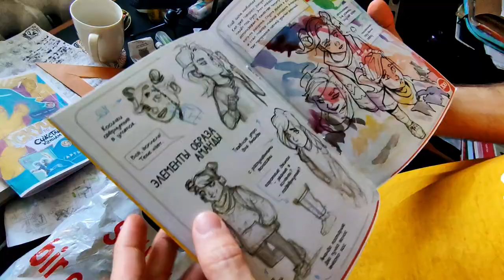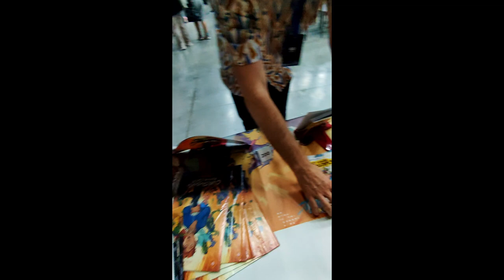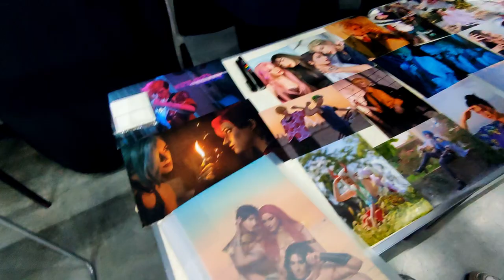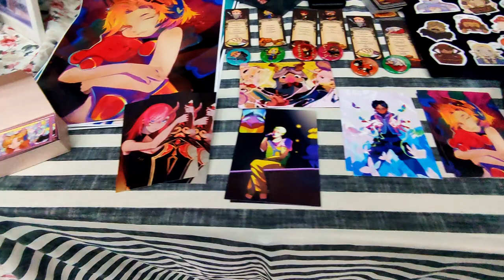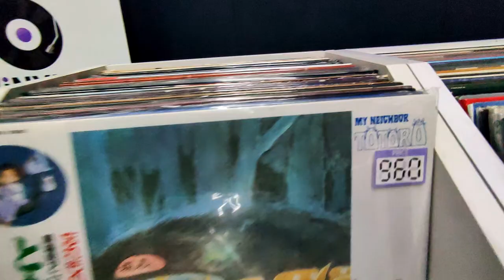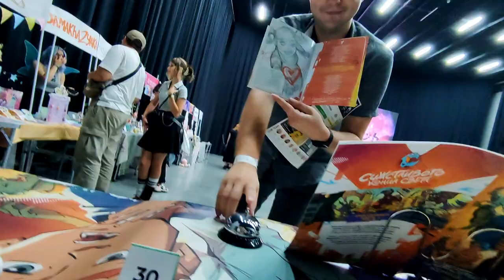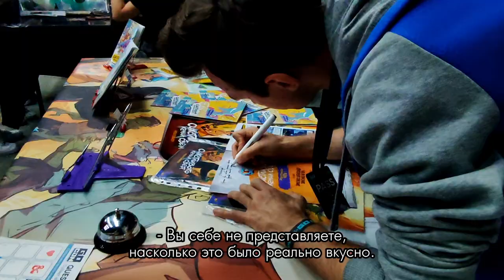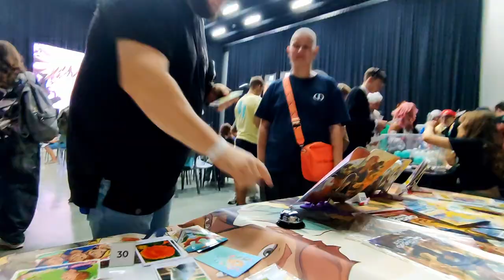Аниме, Косплей, Арты и веселье - 2 дня GoCon 2024 (Кишинёв)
💝Для тех, кто знает толк в поддержке независимых проектов 😉
👏 Не пропусти следующий Конец Света - свежие обновления, пальчики оближешь!

0:00 - Вступление
0:45 - Cosplay Заставка
1:11 - За день до фестиваля
2:38 - 1 день фестиваля GoCon 2024 в Кишинёве
5:53 - Художники на фестивале GoCon
12:23 - 2 день фестиваля GoCon 2024 в Кишинёве
13:45 - Косплей и игры на фестивале
20:53 - Cosplay на сцене (лучшие моменты)
23:45 - Финальные слова